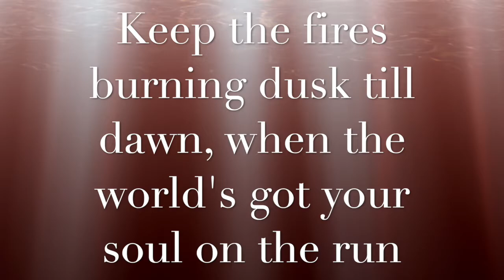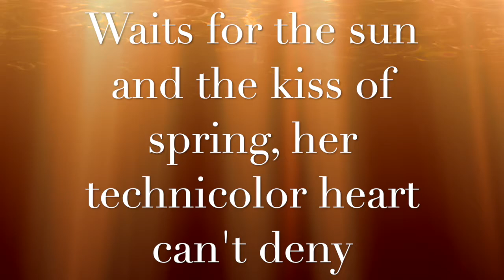Under Your Spell - The Foreign Films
From the album Ocean Moon
Written by Bill Majoros